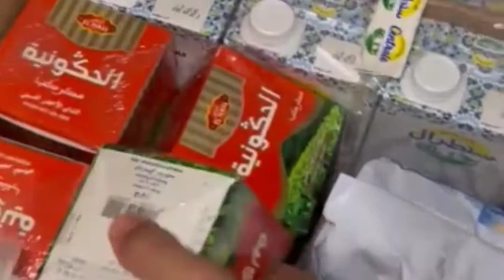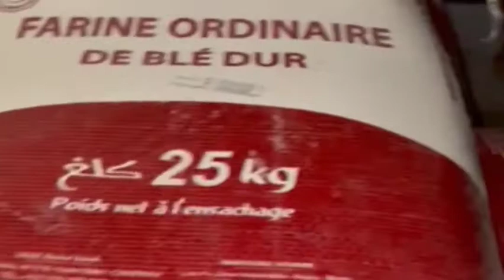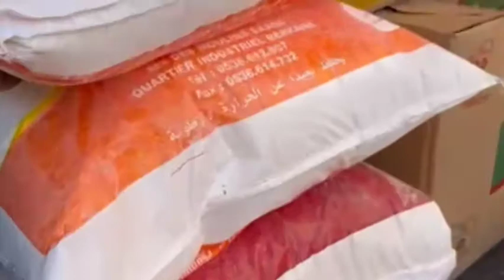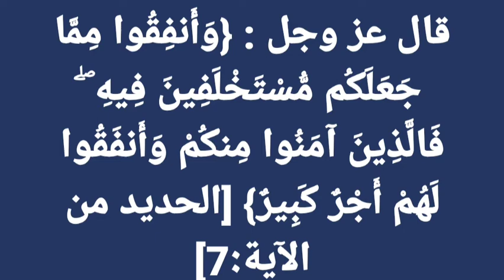مبادرة توزيع القفف الرمضانية في سبيل الله لسنة 2022